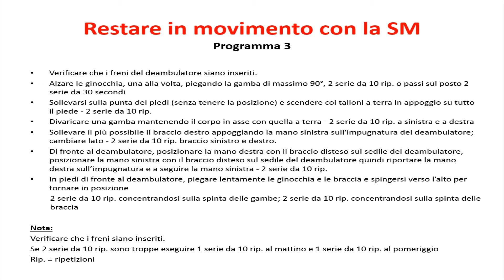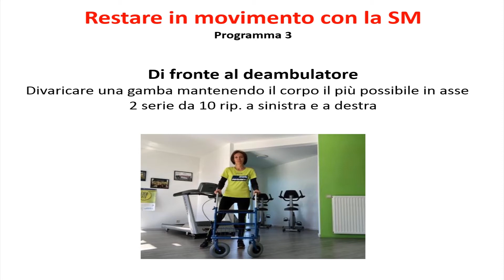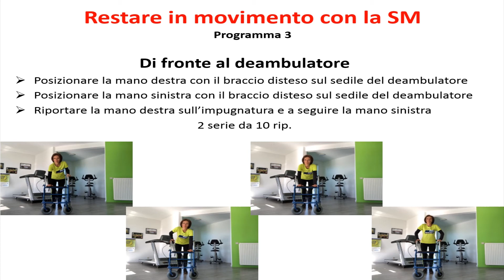Esercizi di flessibilità e stabilità con il deambulatore | Restare in movimento con la SM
L'esercizio fisico migliora il tono muscolare e la mobilità delle persone affette da SM, combatte l'affaticamento e la depressione e migliora la qualità della vita.

Questi video offerti da MoveToSport spiegano esercizi che puoi fare a casa, con diversi programmi che abbinano forza, resistenza, stabilità ed equilibrio adattati al tuo punteggio EDSS.

Esercizio 3: anche con il deambulatore. Verifica che i freni siano inseriti! Se 2 serie da 10 ripetizioni sono troppe, fanne una da 10 al mattino e una da 10 al pomeriggio.

Divertiti con il nostro workout!